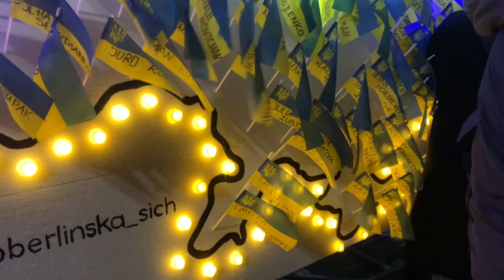У Берліні на річницю початку повномасштабної російськї агресії відбулася масова акція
На демонстрації на підтримку України в Берліні виступилив посол України в ФРН Олексій Макеєв, бургомістр Берліна Франциска Гіфай, Катерина Поліщик "Пташка", депутати Бундестагу, активісти